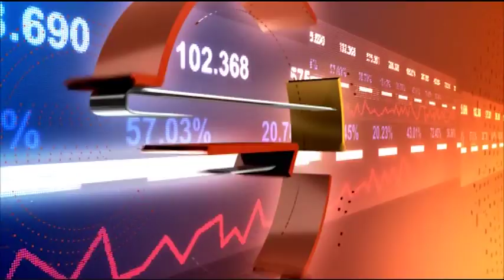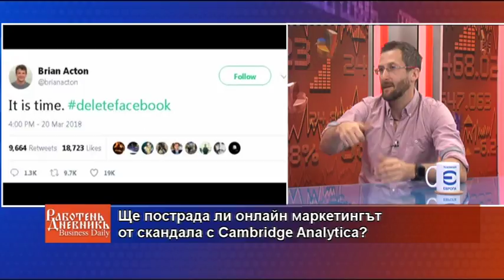Business Daily с Димитър Вучев – 10.05.2018 (част 2)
Ще пострада ли онлайн маркетингът от скандала с Cambridge Analytica? Какви трендове доминират в маркетинга през 2018 година? Георги Малчев - управляващ партньор на Xplora BG